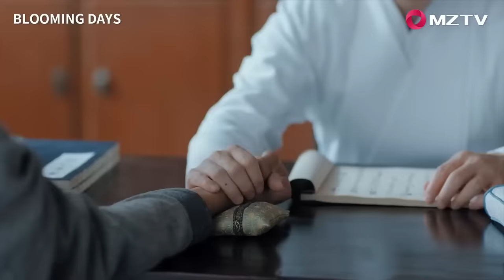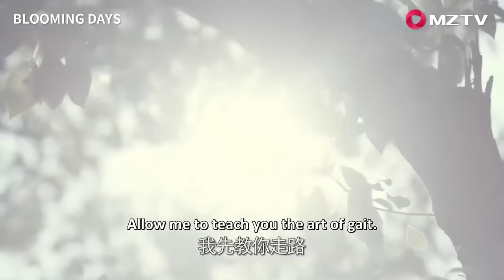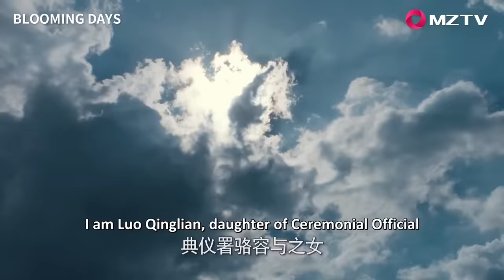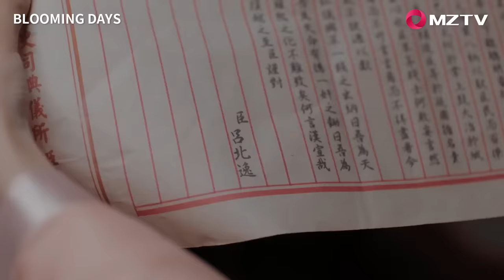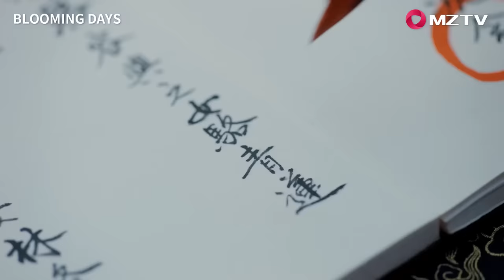王爺選妃，姑娘為了落選，狠心把臉弄毀容！